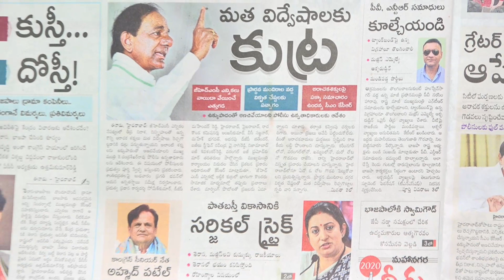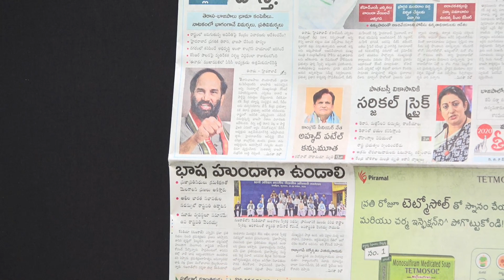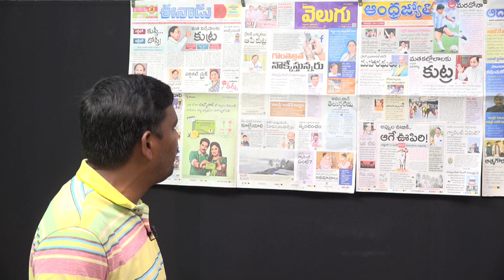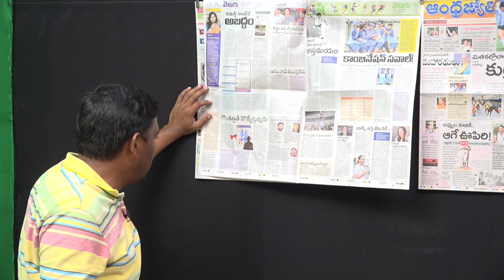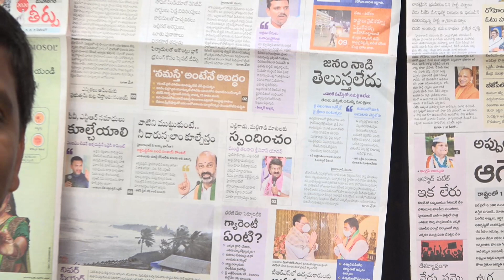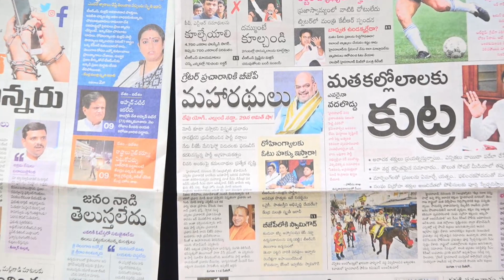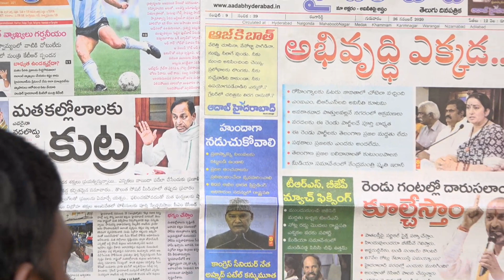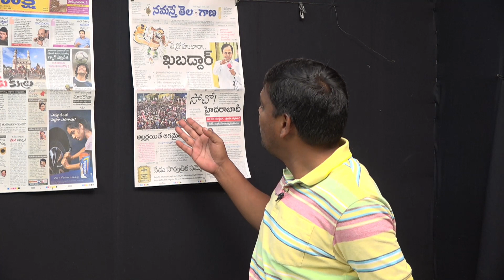Morning News with Mallanna 26-11-2020 II TeenmarMallannaallanna II QNews II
సింగం-1 , సింగం -2, సింగం -3 మీరు సినిమాలో చూసారు.. కానీ సింగం -4  రియల్ గా  చూడండి👇👇👇👇